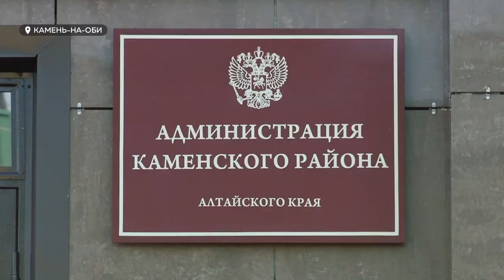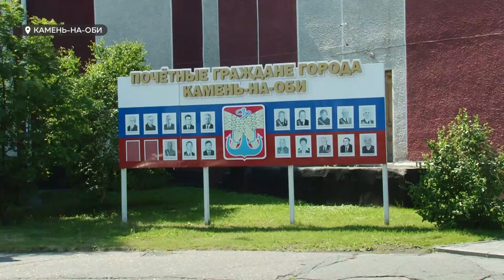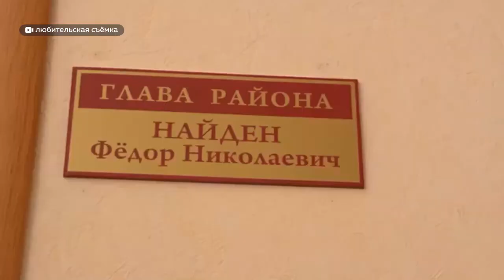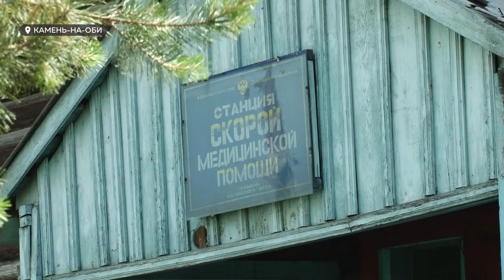Кандидатов нет: почему выборы на пост главы Каменского района могут стать безальтернативными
Алтайских политиков беспокоит, что исполняющая обязанности Каменского района очень вяло ищет себе заместителя. Напомним, долгое время Евгения Гордиенко замещала Фёдора Найдена. После того, как суд признал Найдена виновным, Евгения Гордиенко, по сути, забрала всю власть себе, считают эксперты. Ведь не будет ещё одного человека, не будет и альтернативы на выборах.